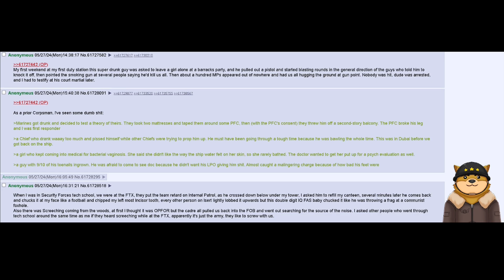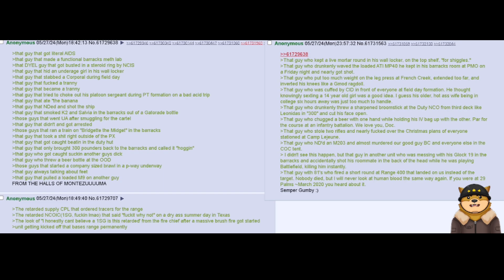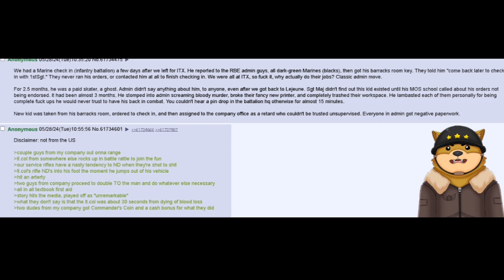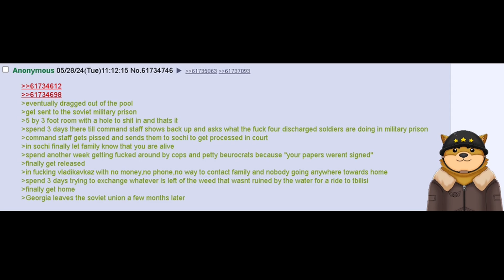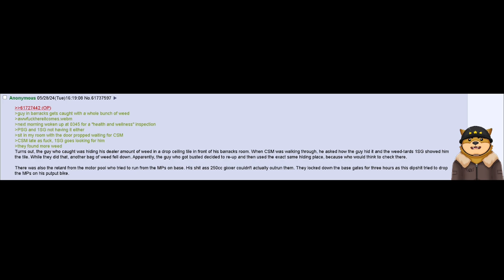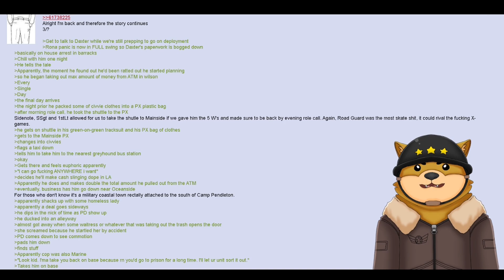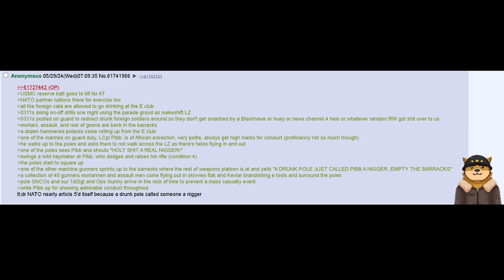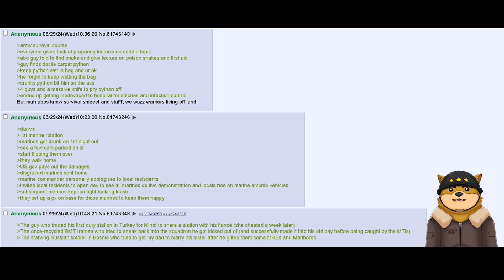Service Related Incidents (Full Greentext)